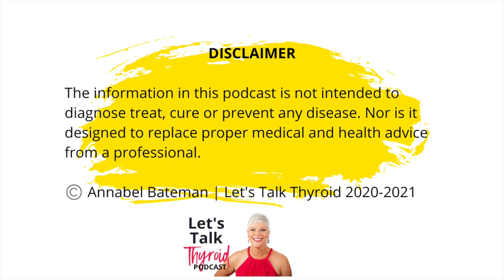From Graves Disease Patient to The Thyroid Expert | Jules Chandler Ep 69 Let's Talk Thyroid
Like so many working in thyroid health, Jules Chandler's passion to help thyroid patients comes from her own journey from Graves Disease patient to practitioner.

14 years ago Jules was diagnosed with 'hyperactive thyroid', put on medication for 18 months and told they would then 'see what happens'.

This began a long and windy road to thyroid health recovery for Jules.

Along Jules journey, she studied naturopathic nutrition and became known amongst her fellow students as 'the thyroid expert'.  She has founded The Thyroid Collective - her thyroid 'army' of practitioners on a mission to help thyroid patients across the UK and beyond.

In our conversation about her thyroid journey we cover topics including:

What lead to her hyper/Graves diagnosis.
Her complicated treatment path - this is a key difference between hypo and hyper thyroid - the treatment is very different.
Anti-thyroid medication.
"Caging' her thyroid (a 'fighty, wiley little devil')
Thyroidectomy.
The path from hyper to very hypo to 'normal' then RELAPSE.
The impact of gluten.
Thyroid eye disease (another Graves' difference).
How to prepare for an endocrinologist appointment
The impact an 'empowered and engaged patient' can make.
The importance of gathering with other thyroid patients from time to time - you are NOT alone.
Thank you Jules for all you do to serve the thyroid population across the globe. You are a thyroid health powerhouse.

Meet  Jules Chandler

Jules Chandler DipCNM is a Naturopathic Nutritional & Holistic Therapist specialising in thyroid disorders.

She is the founder of The Thyroid Collective, lectures a handful of times across the year for the College of Naturopathic Medicine and is currently writing a thyroid book before she returns to uni as a full time biomedical student!

Connect with Jules

Let’s Talk Thyroid is a podcast where we explore different aspects of living a healthy thyroid lifestyle positively & practically to help you thrive and not just survive. I bring together my experiences as a Hashimoto's patient, interviews with real people thriving with thyroid issues and experts to give us the low down on different aspects of living a healthy thyroid lifestyle. Expect discussions on diet, energy, gut health, stress, holistic approaches, essential oils, sleep, relationships and more.

Let's talk further with Annabel...

Book now available - Let's Talk Thyroid: Positive & Practical Thyroid Help buy via annabelbateman.com and Amazon.

My Thyroid Box available now via annabelbateman.com

Go to annabelbateman.com for show notes, download my thyroid freebie, book a strategy session...

Connect on Instagram or Facebook @annabel.bateman.wellness

You can also listen to the podcast on your favourite podcast platform including Spotify and Apple Podcasts.